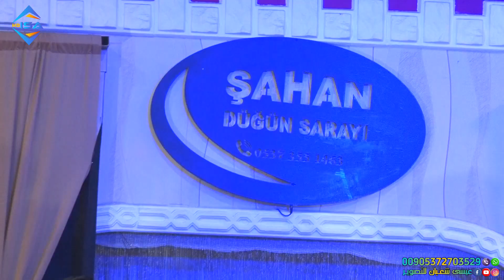حفلة زفاف محمود الحجي | فرقة يغمور | تصوير عيسى شعبان